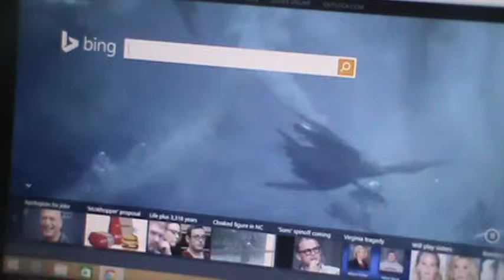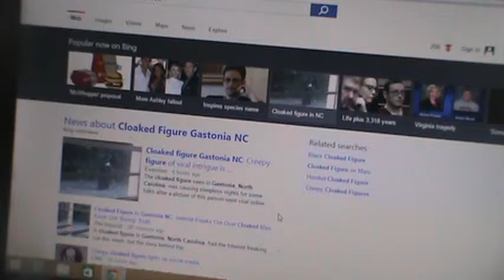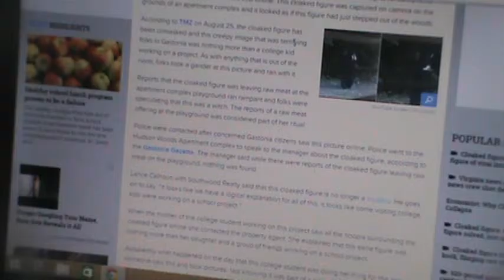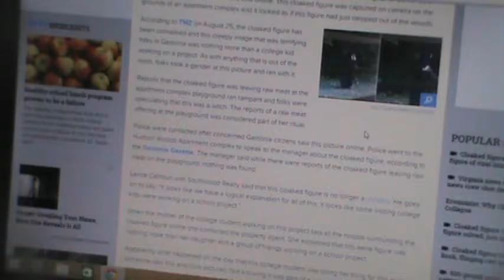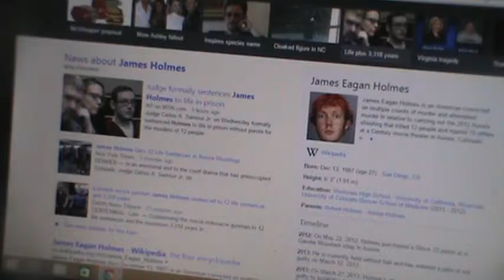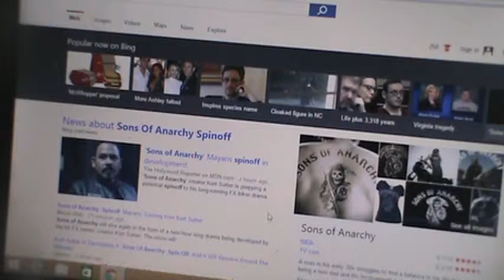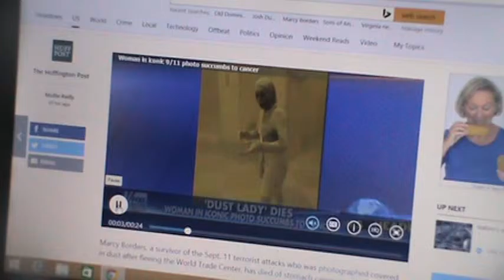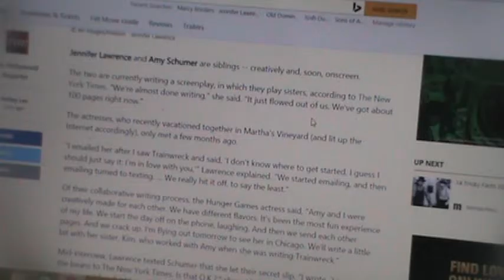WITCH!!!! | Bing Headlines Part 1